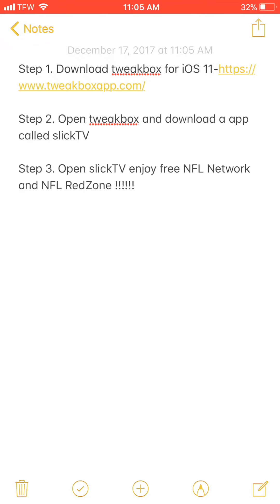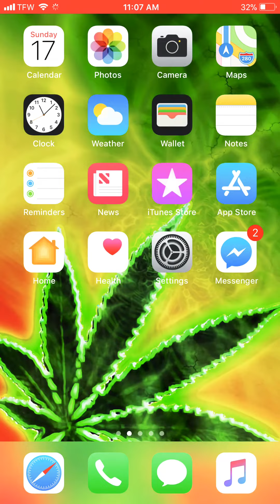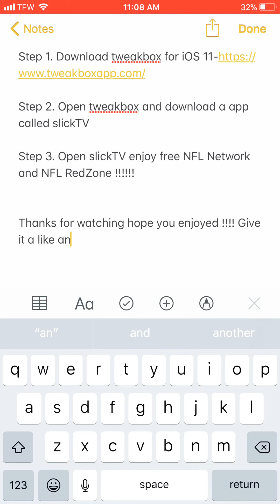FREE NFL Network an NFL RedZone iOS 11